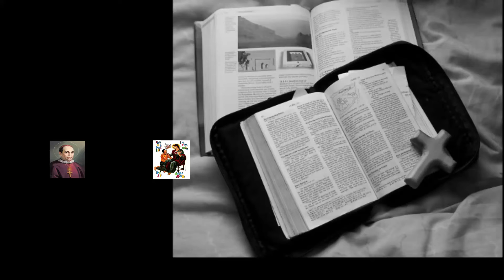Larut atau Waspada? || Renungan Verbum Domini || Sabtu, 26 November 2022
Tuhan memberi peringatan kepada kita untuk berjaga-jaga. Selain itu, kita diminta untuk memandang dunia dari sudut pandang kekekalan. Jika mereka mencari kepuasan dalam nafsu duniawi, kita mencari kepuasan dalam mengenal Tuhan. Jika mereka membangun kekuatan dari hal-hal duniawi, kita mencari kekuatan dari Tuhan melalui doa.